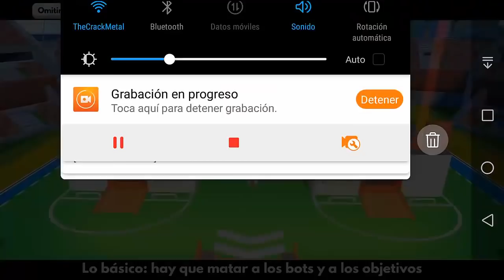FRAG Pro SHOOTER (BETA) ESTE JUEGO ME GUSTÓ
Agregame a Facebook